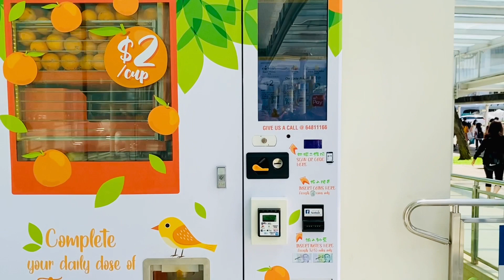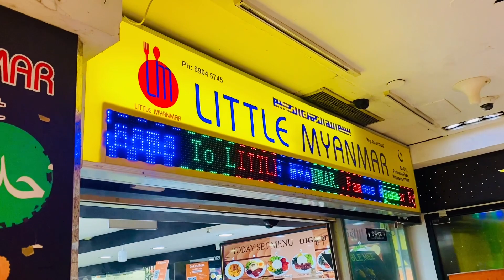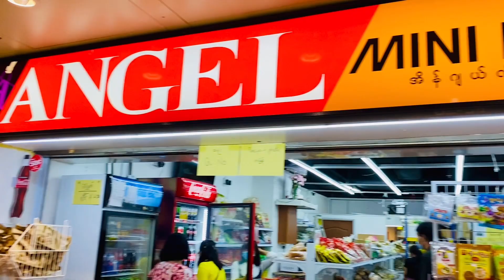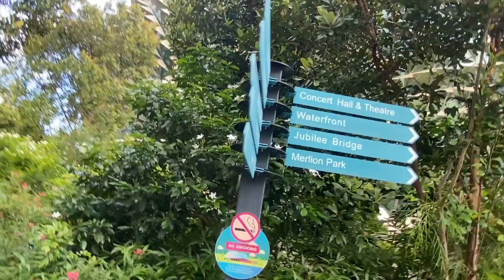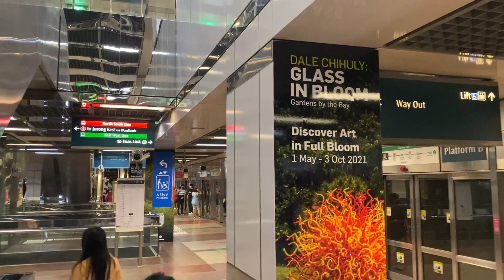സിംഗപ്പൂർ വിശേഷങ്ങൾ - EP3 /Singapore Visheshangal - EP3